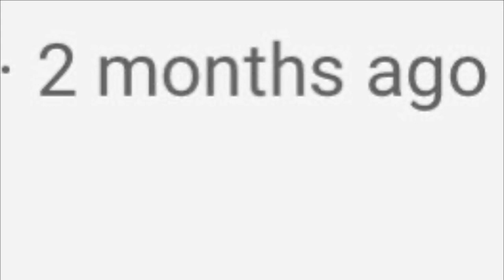The Coronavirus (COVID-19)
Please everyone stay safe, and wash your hands & eat your vegetables. :D